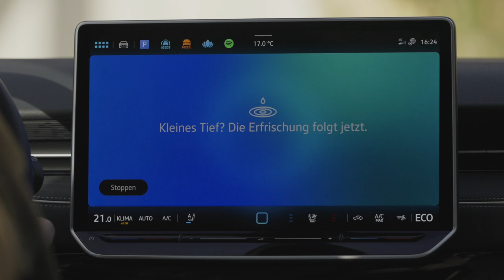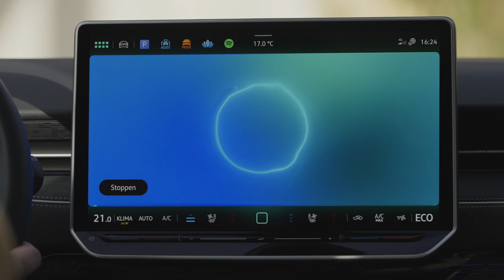The all NEW 2024 Volkswagen ID.7 GTX Tourer | Exterior, Interior FIRST LOOK